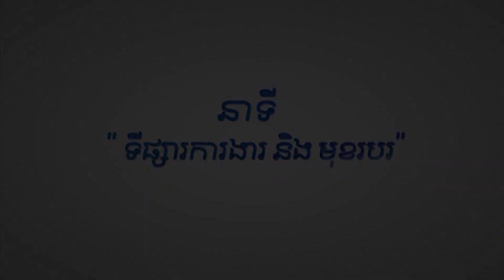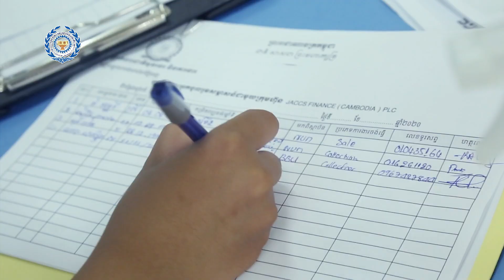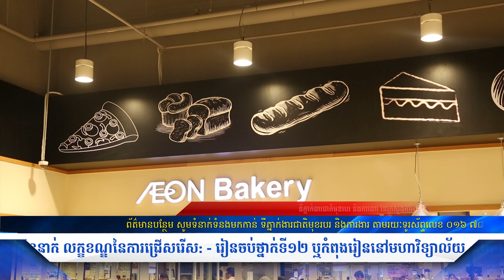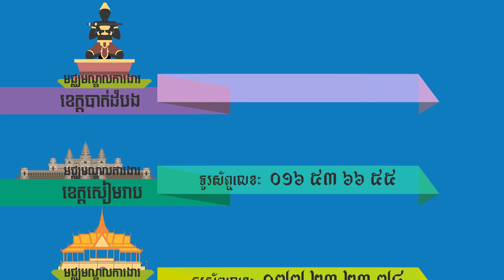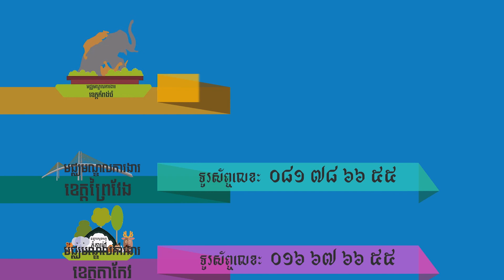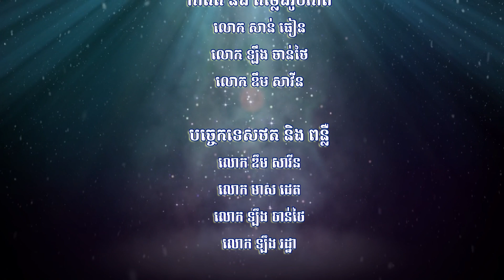Vol 398 ក្រសួងការងារផ្ដល់វគ្គបណ្ដុះបណ្ដាលជំនាញទន់ សម្រាប់កម្មករ និយោជិតនៅតាមបណ្ដារោងចក្រ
នាទី ទីផ្សារការងារ និងមុខរបរ Vol 398 ក្រសួងការងារផ្ដល់វគ្គបណ្ដុះបណ្ដាលជំនាញទន់ សម្រាប់កម្មករ និយោជិតនៅតាមបណ្ដារោងចក្រ និងពត៌មានជ្រើសរើសបុគ្គលិកសំខាន់ៗនៅក្នុងប្រទេស